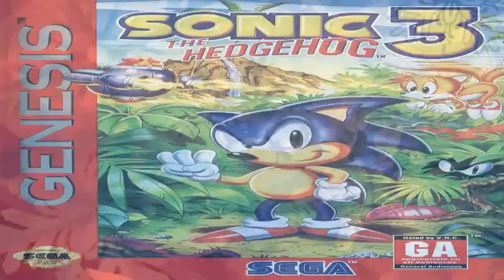Sonic the Hedgehog 3: Ice Cap Zone ~ Arctic Ambitions - Remix (TX37)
IF YOU'RE A SUBSCRIBER AND YOU GOT SPAMMED WITH THIS VIDEO FROM ME I'M SORRY.  I've had to re-upload it 6/7 freaking times (I'm not even sure now it's been so many times) now due to audio issues and me being too stubborn to give you guys a crackle filled song.  It should be largely fixed though, with a very small amount of offenders.

Remix Name: Arctic Ambitions
Authors: TenchuX & Talismon2k1

The song you are now listening to has been a 5 year work in progress and something that has taken every ounce of know how and patience I have to get right.  This version of the song started out in 2004 and is a collaboration between myself and a wonderful girl from Canada named Talismon2k1.  The entire base composition is hers with me making a multitude of my own changes etc.  BTW Talismon, if you ever read this/listen to this song send me a message :P.

This song was originally released on Soundclick in January of 2005. however I believe the song was finished in late 2004. I may have put it on VGMix first, to be honest I don't remember... it's been a long time.

After originally finishing it, it had a great response from people overall, but I wasn't satisfied with it... I've been waiting this long till... I had to proper software, and skill set to realize the vision; the sound that was playing in my head for all those years.

For those wondering about why I'm not on OCRemix it's because I just don't submit anything.  The first and only time I've ever been on a song that was submitted was the Chrono Cross song (TX10), and it failed due to being to close to the source... something I realized when it was submitted but was unwilling to change since I enjoyed it for what it was.  Sadly even if I wanted to change it/update it now, a computer issue caused me to lose all my  files (including that one) a few years back.

I speak of OCRemix because this is likely going to be the first song I've submitted to them since the song mentioned from 2004.

I truly hope you enjoy this song.

This ends the 5 Christmassy/Winter Wednesdays for this year.  Tomorrow starts the final stretch of the Mario music, along with the HUGE New Year's announcement tomorrow night.

Also a little heads up if you read all of this.  The static, or any oddities you hear in the audio are strictly YouTube related.  The song is clearer and has no issues in MP3 format... and speaking of MP3, this song will be available in that format if it makes OCRemix... if not I will be on Remix the Sauce in the coming months.